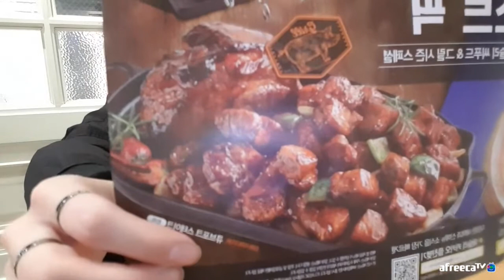[야외먹방]요리쌤x야외먹방x애슐리x혼자다먹음x real sound Mukbang eating show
월요일부터 토요일까지 생방송진행합니다.
생방은 아프리카 동영상은 유튜브에서 보실수있습니다^^